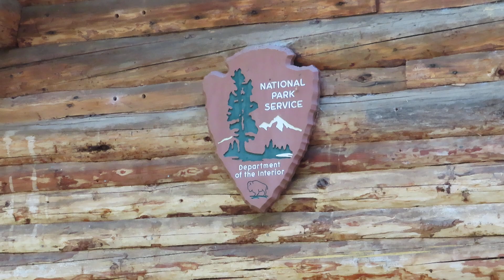The Mariposa Grove Cabin - Guardians Loop Trail, Yosemite National Park, California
La baita all'interno del Mariposa Grove - Yosemite National Park, California